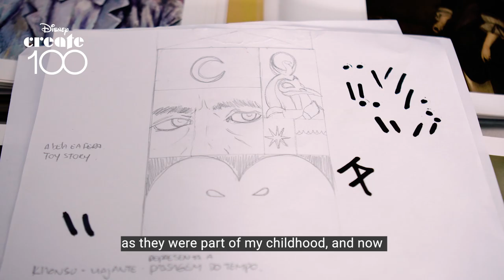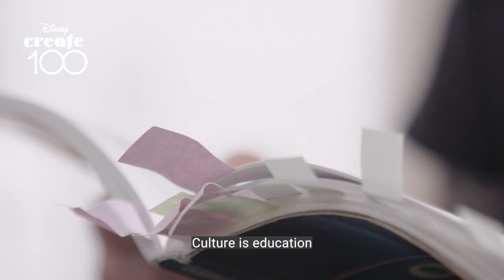Disney Create 100 | Thiago Toes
Thiago Toes' artistic range includes painting, sculpture and site specific. The artist has exhibited his work in several spaces, such as the Memorial da América, SESC Belenzinho, Funarte, Casa do Olhar Luiz Sacilotto, and Paço das Artes.

Celebrating creativity, Thiago joins DisneyCreate100 donating a painting Inspired by Marvel Studios' Moon Knight Each in support of Make-A-Wish®. Each part of the painting symbolizes a different moment of connection and transformation.